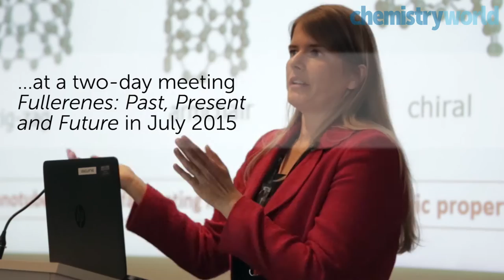A tribute to Harry Kroto, Nobel prize winning chemist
Nobel prize-winning chemist Harry Kroto, famed for his discovery of buckyballs in the 1980s, died on Saturday 30 April aged 76.

Chemistry World spoke to a few of his friends and colleagues at an event in July 2015. To find out more about Harry and his scientific legacy, read our obituary